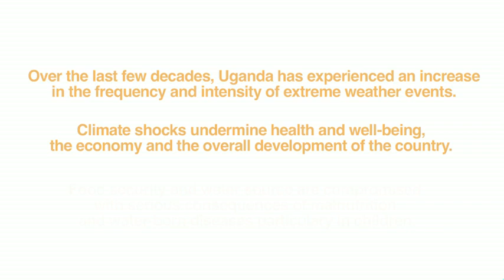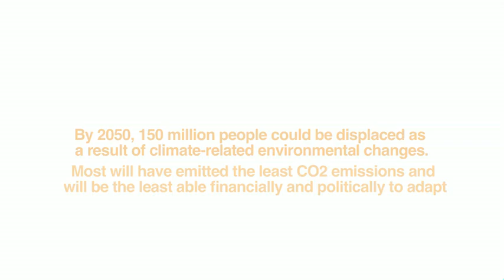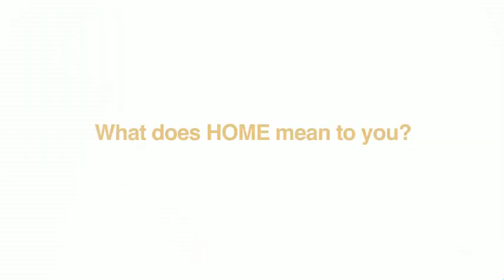Home Truths - Constance Okollet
Constance Okollet tells EJF how her livelihood has been impacted by the changing climate in Uganda.